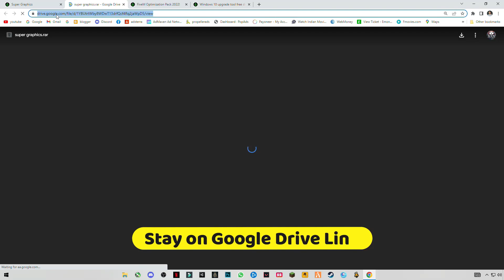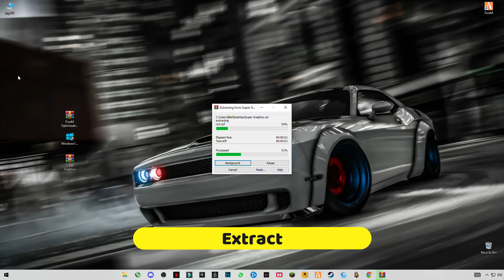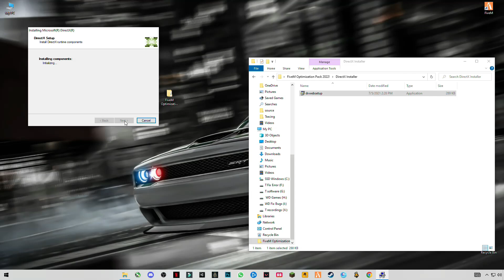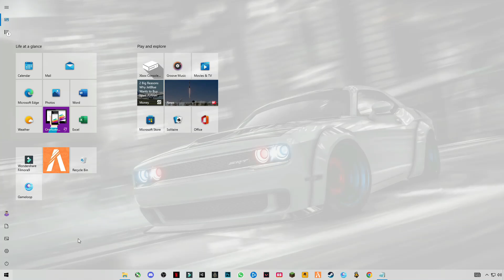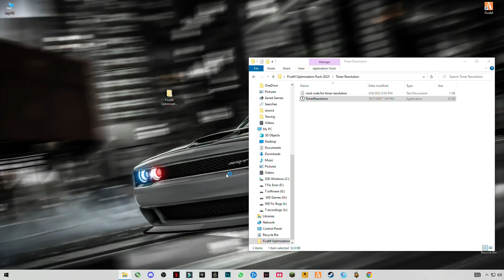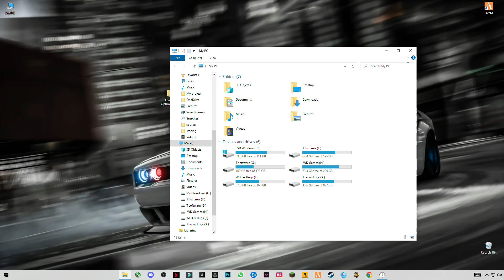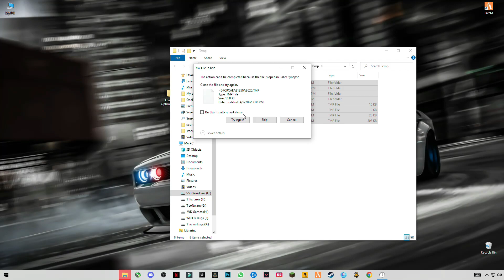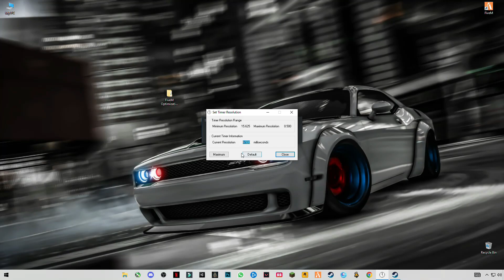FiveM Fix Lag & Stuttering While Driving! | FiveM Low End PC Settings & Visuals 2023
RAM:   16 GB ddr4 3200 MHz
GPU:   Zotac 1660 Super APM Edition
Moniter: Reddragon 165 Hz
Power supply: 700 w
SSD: 256GB
HDD: 3TB
Casing: 1st Player D3A DK
Keyboard: Razer BlackWidow Ultimate Stealth
Mouse: HP Omen 600
Window 11
▶IGNORE TAGS 🔽
How to Fix Lag In FiveM GTA5
Textures not Loading While driving car In FiveM GTA5
How to Fix Lag,fivem fps boost
fivem fps drop fix
fivem fix frames drop
fivem fps
frame drops in fivem
how to fix frame drops in fivem
how to fix low fps in fivem
fivem fps drop in pc fix
fivem texture loss fix
Fivem Texture Fix